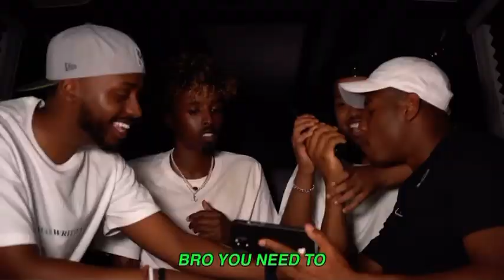Beta Squad I Niko PRANKS And ARGUES With American Customer Then RUNS